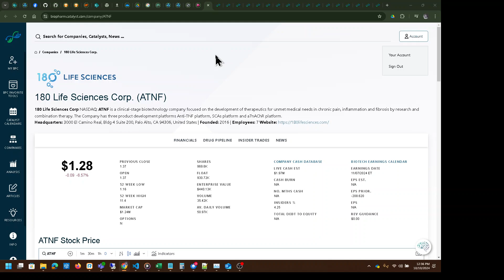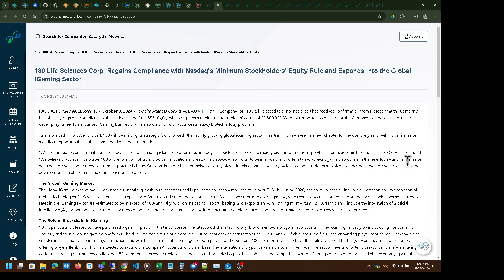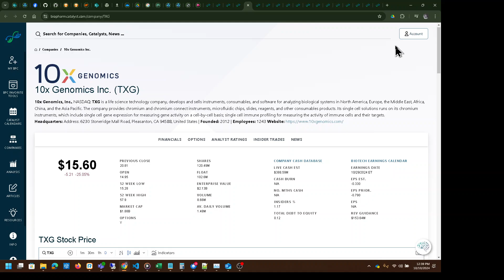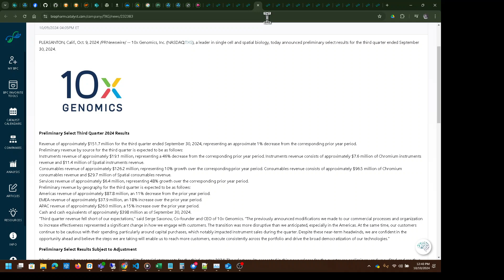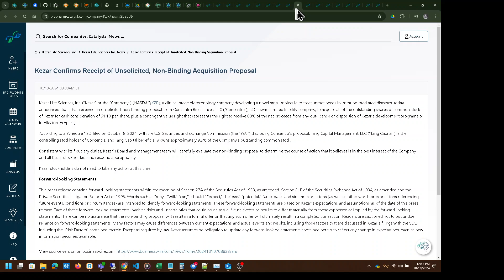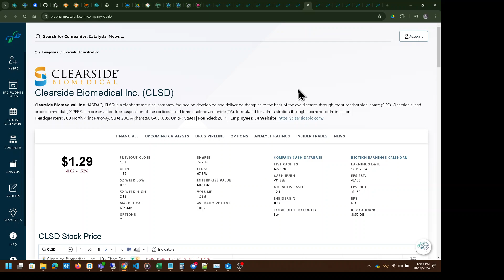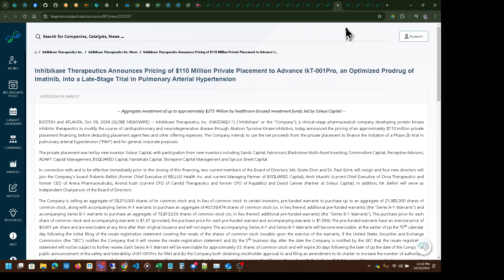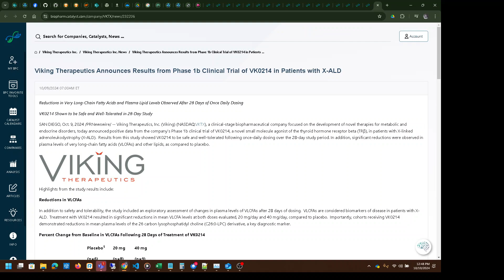2024-10-09 Bio-Stock News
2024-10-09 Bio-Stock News